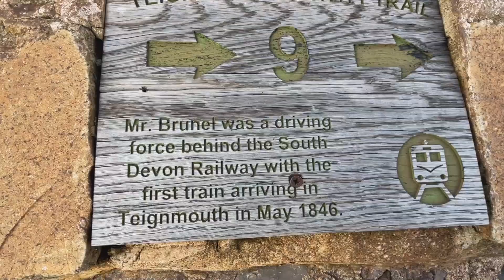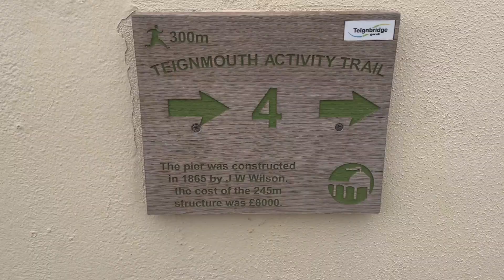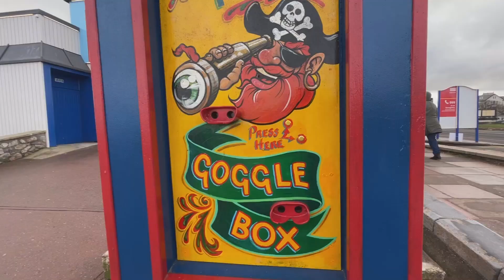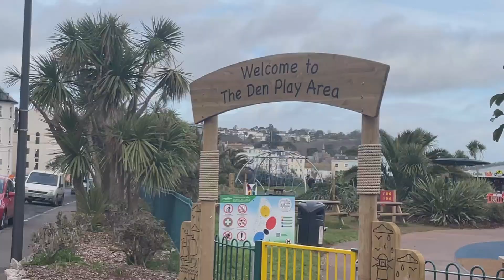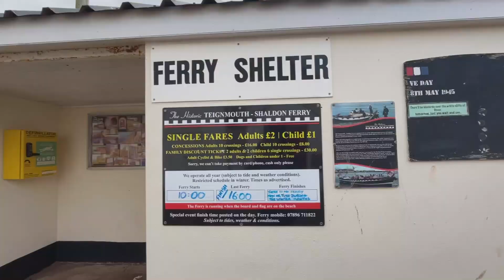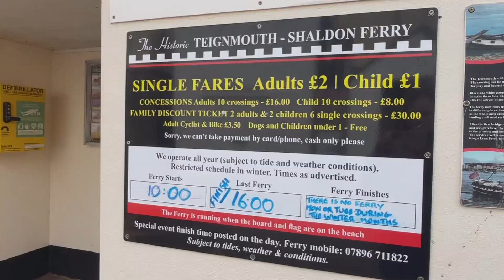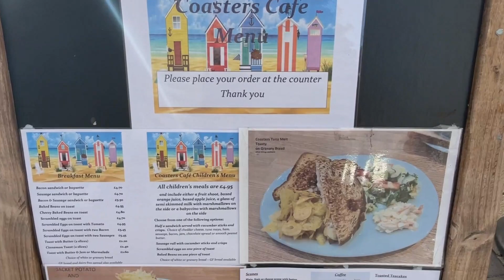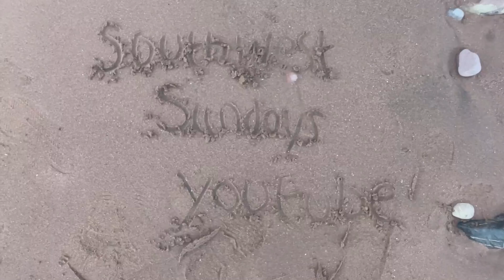Teignmouth Winter Stroll | English Riviera | West Country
Winter is ideal for visiting Teignmouth! Think dog walks on the beach, tasty fish and chips or delicious home made cakes with a steaming hot drink from a local independent cafe .. or visit some of the many independent shops and grab yourself something totally unique to Teignmouth.

Aswell as walking along the beach and finding out some important information about the running days of the ferry over to Shaldon which is the other side of the River Teign, I show you the town centre and give a few fascinating facts during the course of the video.

Teignmouth is the ideal spot to visit any time of the year and there are some gorgeous hotels in Georgian buildings to stay in near the seafront.

YouTube will tell you when I put new videos up from around the South West of England if its an area you would like to see more of or learn more about.

The video I mentioned that you might find of interest about the restoration of the the Teignmouth Sentry boxes can be found